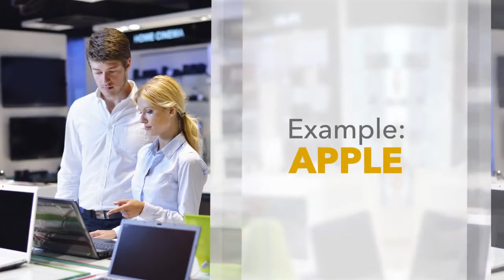Keys to Success: Brand Continuously